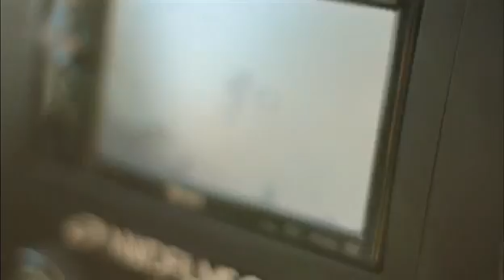Extreme MTB part 1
You guys should laws, this is not my video!
I publish them because I like them!